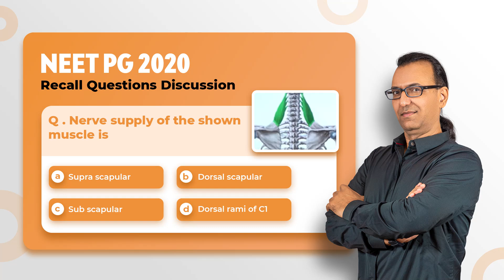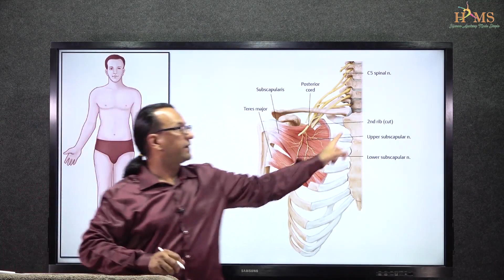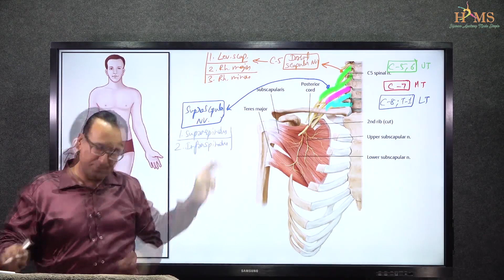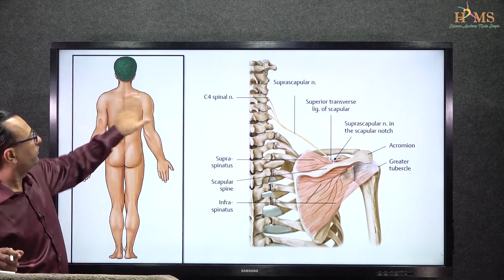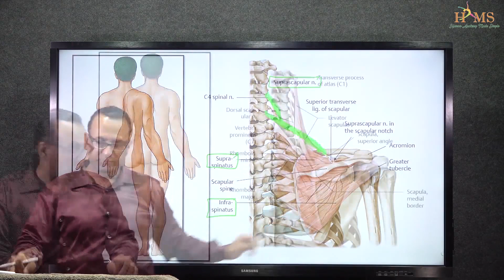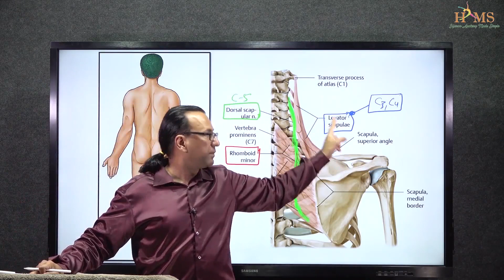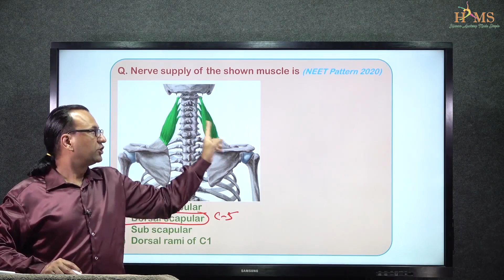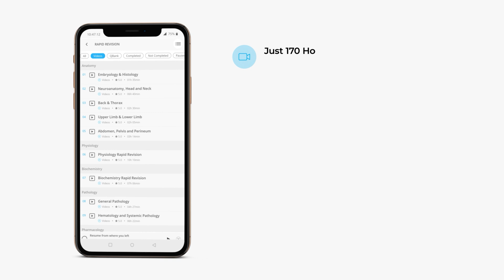NEET Jan 2020 Recall Questions Discussion | Anatomy | Video 8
Watch Dr. Rajesh Kaushal discuss an MCQ from NEET PG 2020. The question is as follows:

Q . Nerve supply of the shown muscle is

A) Supra scapular
B) Dorsal scapular
C) Sub scapular
D) Dorsal rami of C1

For the full NEET 2020 discussion video, enroll for PrepLadder Rapid Revision 2.0. A CONCISE, EFFECTIVE, HIGH YIELD crash course designed especially for last months before the exams. We promise you it's everything you need, if you are planning to the sit for the NEET 2021.
For more information about Rapid Revision 2.0 or to enroll

Own Your Dream 💪
PrepLadder is the gateway to your Dream PG Seat. It is India's biggest platform for higher medical education. Experience for yourself.